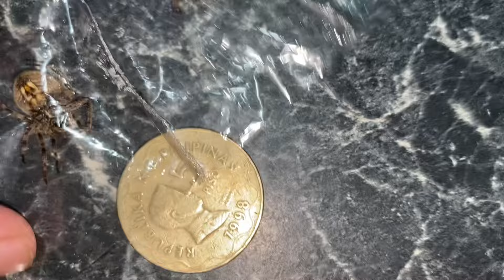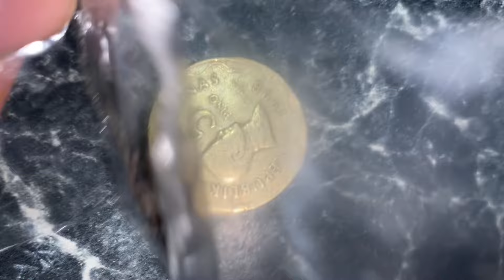Spider hunting part 2 , Nakadali ng gagambang Tigre 😲